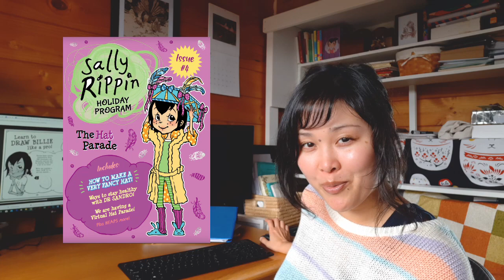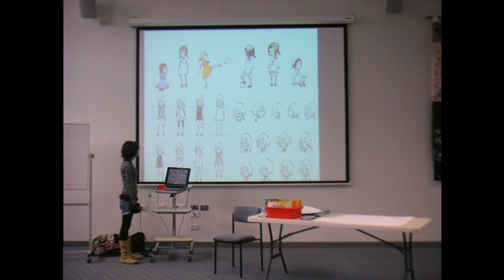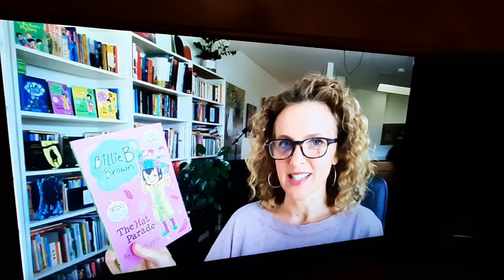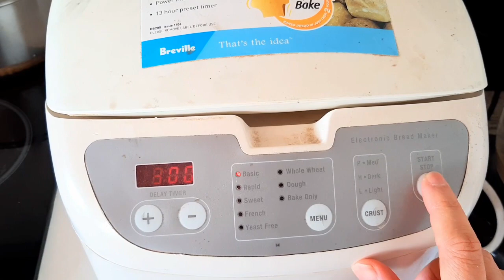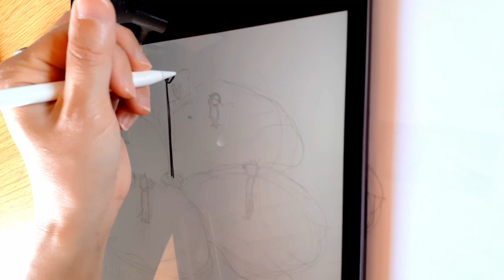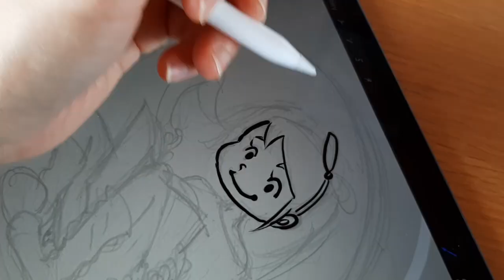ILLUSTRATOR VLOG : Last Days Level 4 Lockdown NZ + Billie B Brown + Illustrations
Still in lockdown here in NZ.
We finally got a hold of some flour! Yay :D